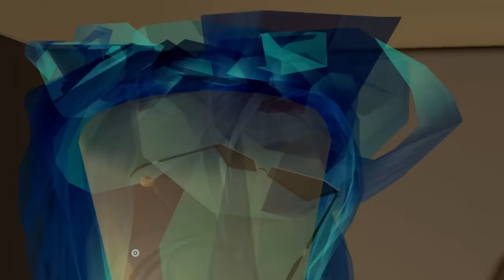LOCKED in a Roblox Highschool!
KREW is locked in Roblox Highschool! What will they do?

KREW!